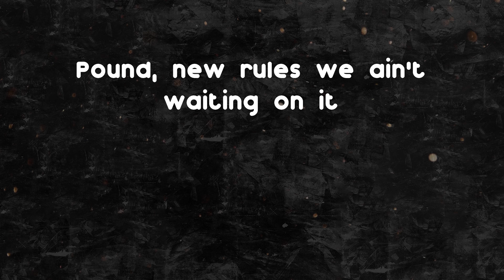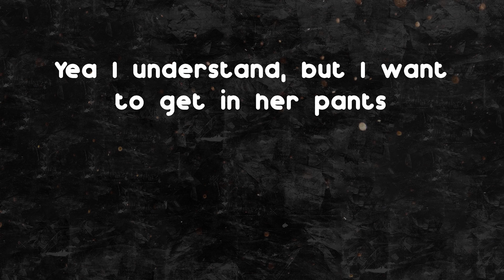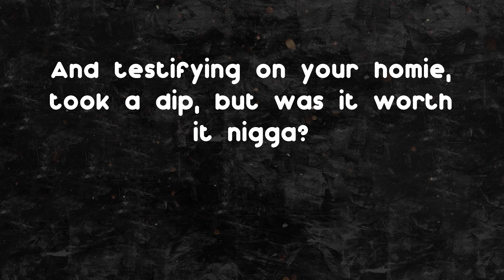Yo Gotti - F-U (feat. Meek Mill) (Lyrics)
F-U (feat. Meek Mill) - Yo Gotti lyrics:
Fuck you
Fuck you
Fuck you
Fuck you
Tell a hater I just said
Fuck you
Fuck you
Fuck you
Fuck you
And tell your bitch I just said
Meek
Ass up, face down
One night only, I'm from out of town
Pound, new rules we ain't waiting on it
And if that pussy good we spend a cake on it
Patty cake, hotel, new bed, new Chanel
Giuseppe sneakers, his or hers
If you a hater I just got two words
Fuck you
Fuck you
Fuck you
Fuck you
Fuck you
Fuck you
Fuck you
Fuck you
You, and the bitches that you came with
All in my section drinking my shit
You ain't fucking, you ain't sucking what you doing ho?
Instagram and taking pictures, but you don't know me though
Damn, she said that she a fan
Yea I understand, but I want to get in her pants
'Cause she looking for, she licking her tongue out
She said she don't fuck with rappers
I'm like what you talking about bitch?
Fuck you
Fuck you
Fuck you
Fuck you
I got two words for you
Fuck you
Fuck you
Fuck you
Fuck you
Tell my hater I said
Oh, I said fuck 'em
I don't like 'em, I don't love 'em
When the money come home
It's turning haters, I don't trust 'em
If the brick ain't coming with a stick, I don't touch 'em
Want that BMF with the Scorpio when I'm bustin'
Like a bitch when she twerkin', y'all niggas workin'
Clowin' ass niggas, we should put you in the circus
In the cage with the lion, let him have you for dessert
And testifying on your homie, took a dip, but was it worth it nigga?
I'm in this bitch, she said my friend she want to fuck you
I like your friend, but I really you know, I wanna fuck you
And if I hit my rody he got to fuck too
And put your middle fingers up and scream
Haters, niggas mad at the paper
Big crib, 10 car, 20 acres
20 chains, 10 watches on my jewels
Little watch with the chips, don't let 'em fool
Nigga I can school you on how to look like money
Hustla of the year, can write a book about money
Don't pop them bottles, tryna impress them ho's
With your re-up money, better tell dem ho's bitch
Fuck you
Fuck you
Fuck you
Fuck you
Tell a bitch I said
Fuck you
Fuck you
Fuck you
Fuck you